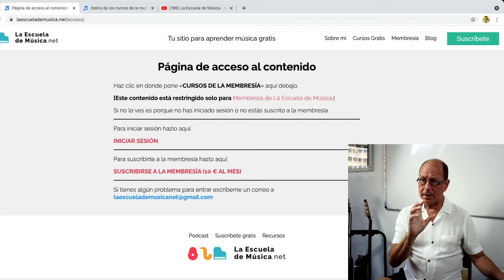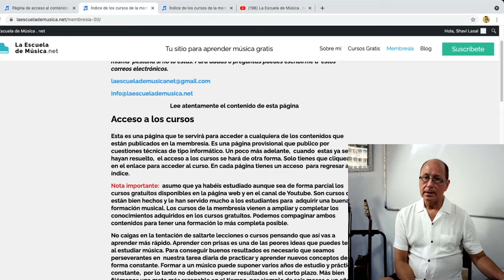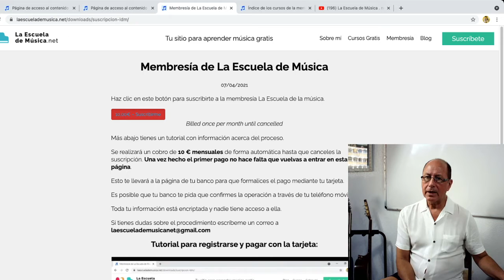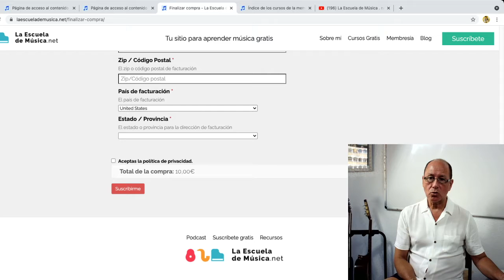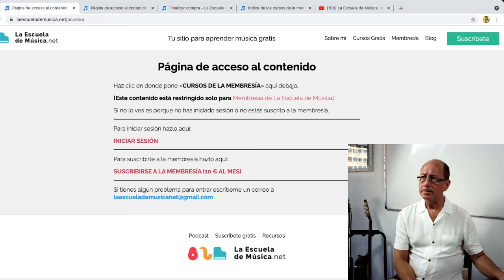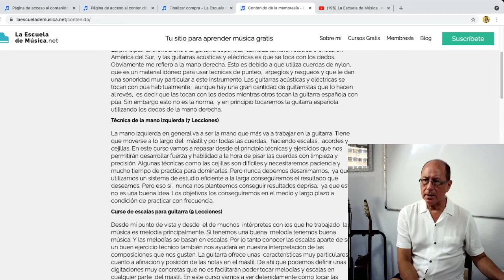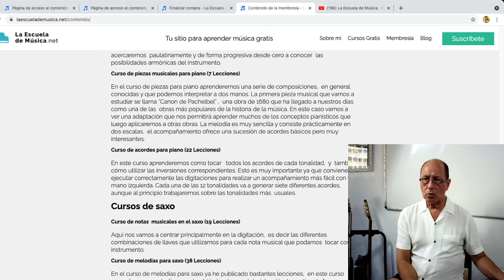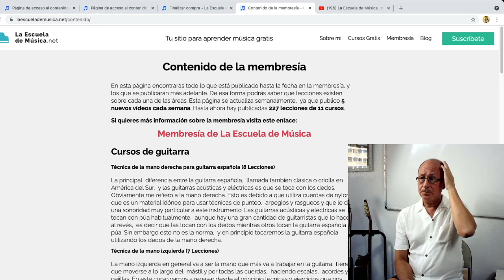Cómo va La Escuela de Música en Julio de 2021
Cómo es habitual publico un vídeo cada mes para hacer un resumen de cómo han ido las cosas en la Escuela de Música.
Si queréis tener más información sobre la membresía la tienes en estos enlaces: